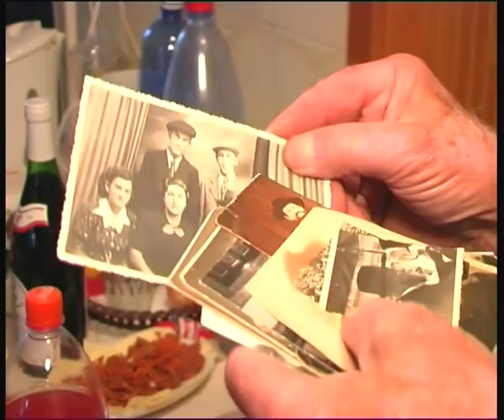Jozsef Faludi -- Egy ortodox gyerekkor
Élet egy ortodox zsidó közösségben Magyarország egy kis településén, Kiskőrösön. József apja, Fogler Emánuel ortodox zsidó volt, de katonaként szolgált az első világháborúban. Családját egy kis bőrkereskedésből tartotta el. József, aki először zsidó elemibe, majd állami polgári iskolába járt, nagyon szemléletesen mutatja be a gyerekkorát, különösen a zsidó hagyományokat, amelyet családja szigorúan tartott. Tizenhárom éves korában József jesivába került, és itt folytatatta tanulmányait 1939-ig, amikor kivándorolt Palesztinába. Tel Avivban egyik nagynénje ruhaszalonjában kezdett dolgozni. József ekkor már nem tartotta a vallási tradíciókat, hanem a Kommunista Párt összejöveteleire kezdett járni. Itt ismerkedett meg egy jemeni zsidóval, Zarum Mazallal, akivel 1946-ban összeházasodtak. József Magyarországon maradt családtagjait meggyilkolták a holokausztban.

József 1948-ban tért vissza Magyarországra Mazallal és első fiúkkal. Ekkor változtatta nevét Foglerről Faludira. Három fiúk született, mindhármat körülmetéltették, de József nem adta tovább a zsidó hagyományokat fiainak, és egyikük sem zsidó asszonyt vett feleségül.

József 1949-ben csatlakozott a Magyar Kommunista Párthoz, a párton keresztül talált munkát is, fizikai munkásként dolgozott. Soha nem tért vissza a valláshoz, de a rendszerváltás után héber és jiddis órákat kezdett adni otthon.